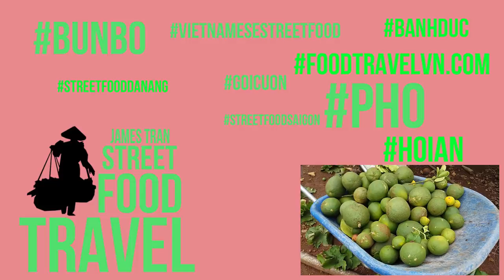Vietnam Street Food - Delicious Vietnamese Fresh Fruit JACKFRUIT - Mit To Nu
You're watching video Vietnam Street Food - Delicious Vietnamese Fresh Fruit Jackfruit - Mit To Nu, they are popular in every street in Ho Chi Minh city ( SaiGon ) Viet Nam